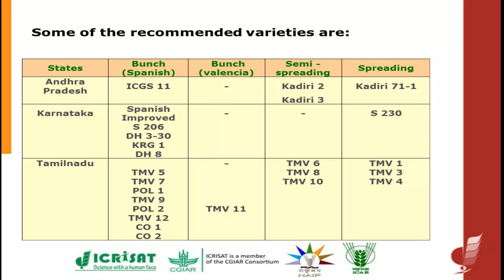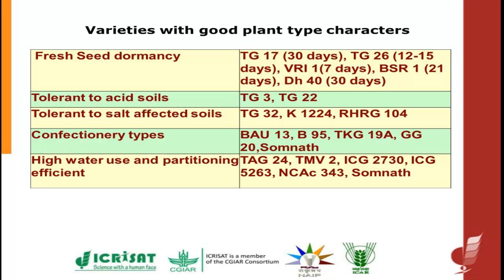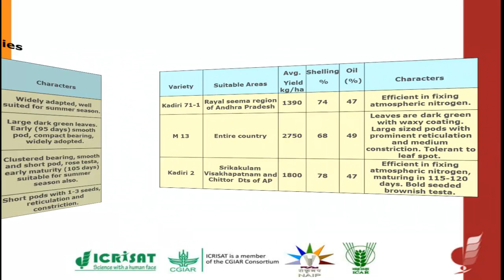Groundnut varieties Part II